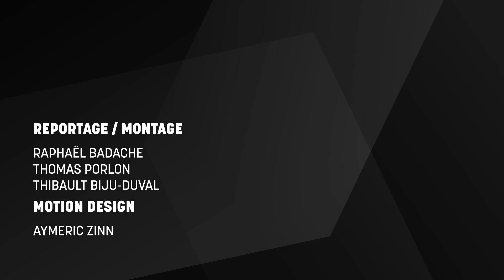EnFace 👉 J. Testart : "On fabrique un monde dans lequel le transhumanisme est une évidence"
Le transhumanisme se diffuse insidieusement dans la société et de façon irréversible, accuse Jacques Testart. Le chercheur prend l’exemple du smartphone.